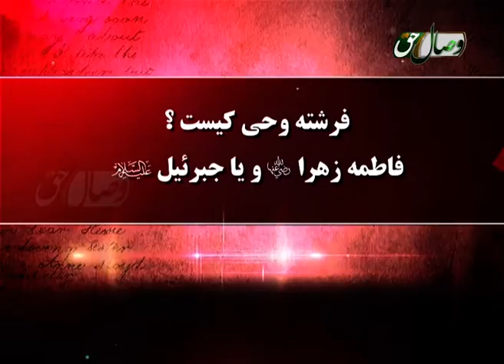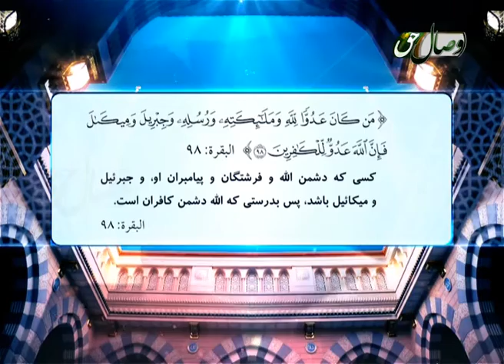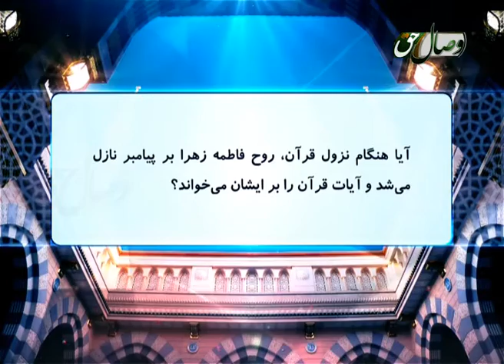فرشته وحی کیست؟ فاطمه زهرا رضی الله عنها و یا جبرئیل علیه السلام